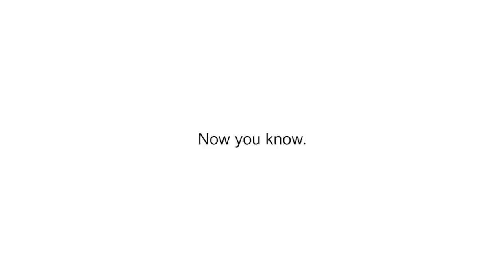Fashion Designer Gets Interrogated - 15each.co vs Department Store Dress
What is the difference between a department store name brand dress and the same dress found on 15each.co? The price - nothing else.
Shop name brands for $15 per clothing item.
Now you know.